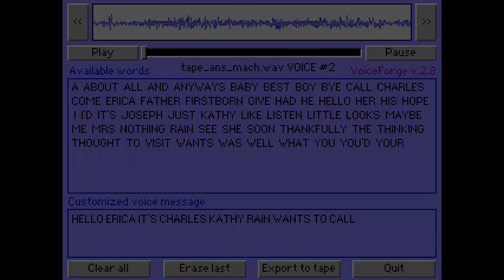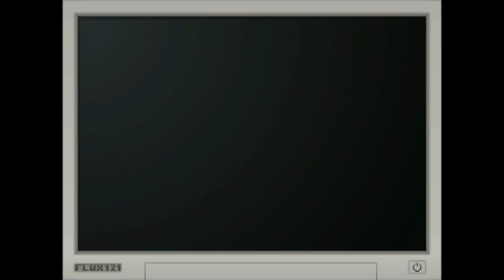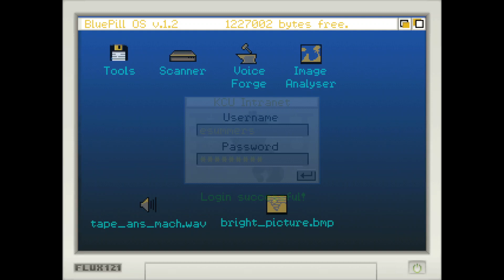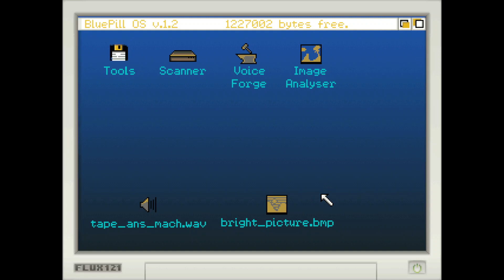Kathy Rain: Part 9